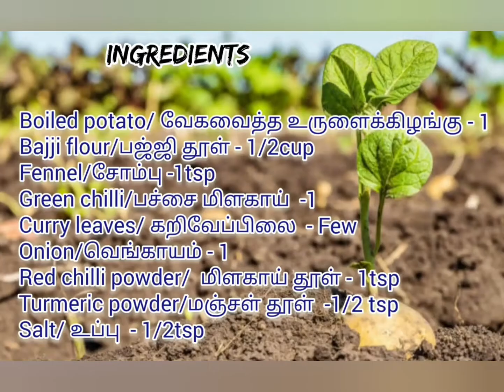Potato bonda || Kids recipe || உருளைக்கிழங்கு போண்டா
ASSALAMU ALAIKUM

INGREDIENTS
bajji flour/பஜ்ஜி மாவு  -1/2cup
boiled potato/
வேகவைத்த உருளைக்கிழங்கு  - 1
fennel/சோம்பு -1tsp
Green chilli/பச்சை மிளகாய்  -1
curry leaves/கறிவேப்பிலை  - few
red chilli pd/ மிளகாய் தூள் -1 tsp
turmeric pd/மஞ்சள் தூள் -1/2tsp
salt/உப்பு - 1/2tsp(as needed)
sesame oil/நல்லெண்ணெய்